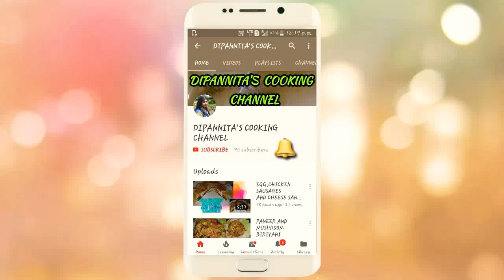PANEER DRUMSTICKS | RAKSHABANDHAN SPECIAL RECIPE | EASY STARTER RECIPE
Playlist  on my channel-